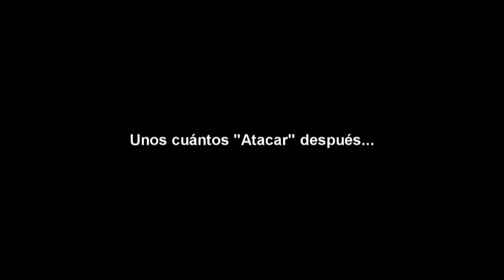Final Fantasy VIII - Jefe #10 Biggs & Wedge (NJNL Challenge)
(Ver en 720p)

NJ = No Junction (Sin enlaces)
NL = No Level (Sin subir de nivel)

Aquí vienen otra vez estos dos.

No son muy díficiles, pero a golpes físicos normales se tarda varios minutos. Si por casualidad caéis en Especiales, acabaréis con ellos antes.